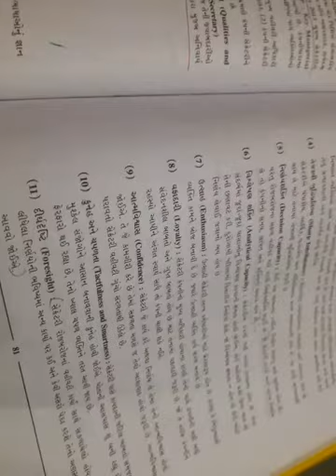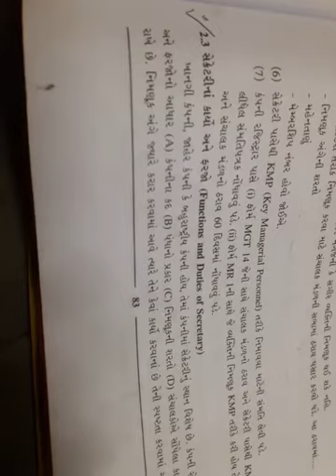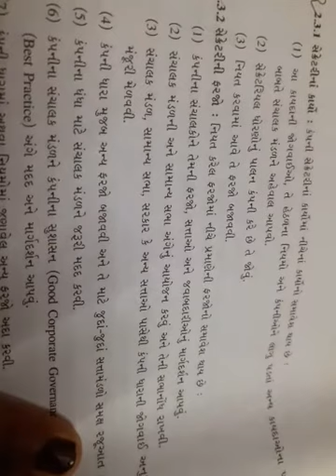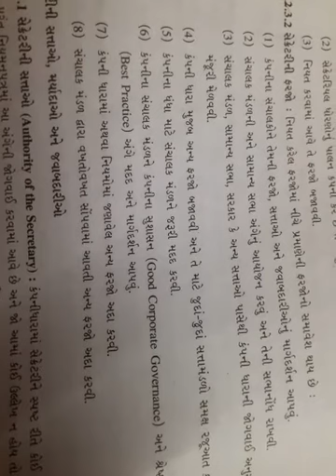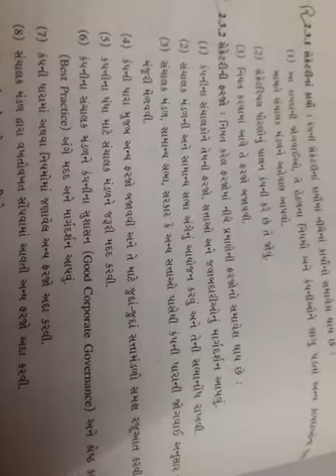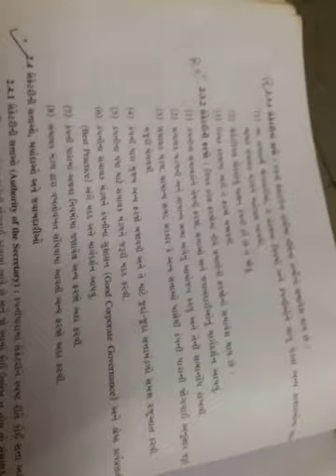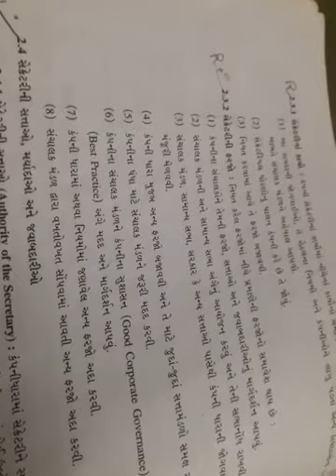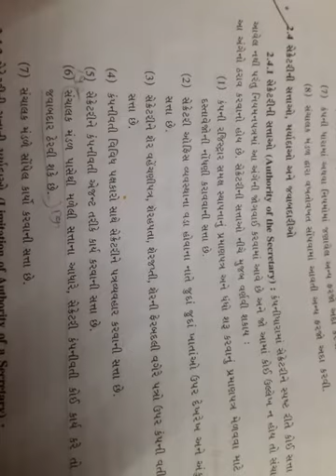Std 11 c.c.s.p guj med 18/09/20